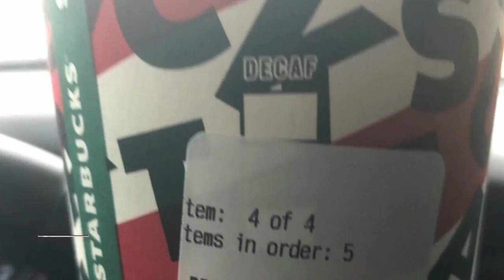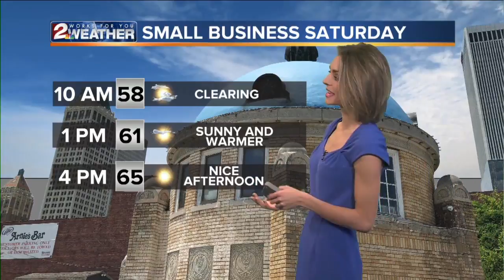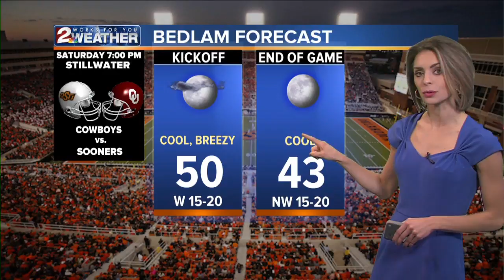KJRH Latest Headlines | November 30, 10am